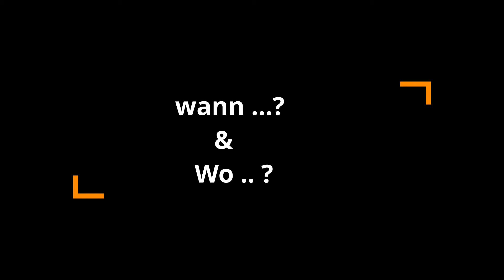Theater am Strom Newland Trailer